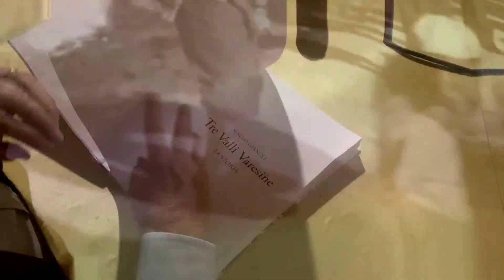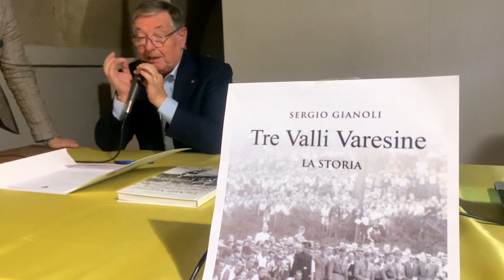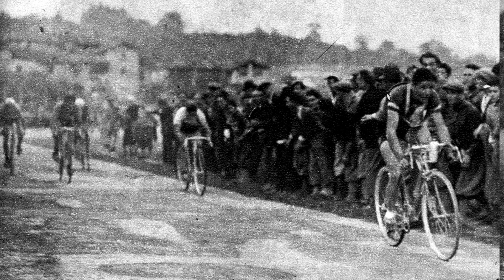Sergio Gianoli Tre Valli Varesine, il libro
Presentazione del libro Le Tre Valli Varesine di Sergio Gianoli presso la sede del Gruppo Alpini di Varese nell'ambito del "Caffè degli Alpini"